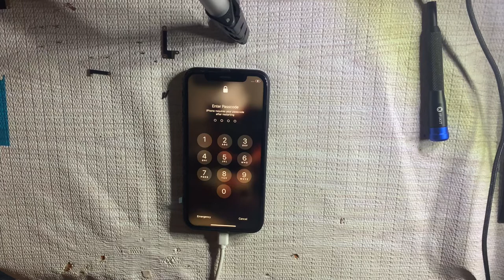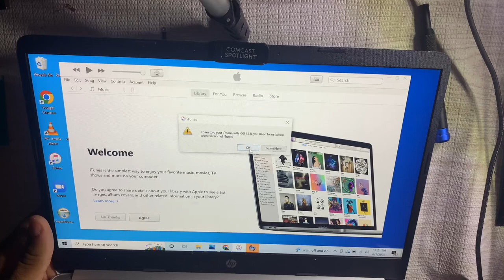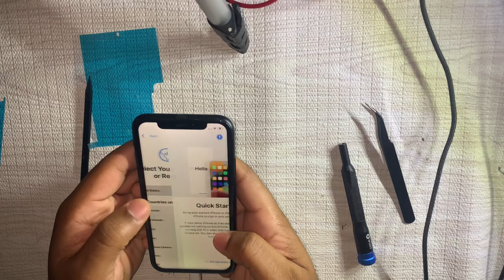iPhone XR No Power? Screen Repair and Charging Port Cleaning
Had some Kool Aid before the video.

0:01

iphone xs max back glass repair